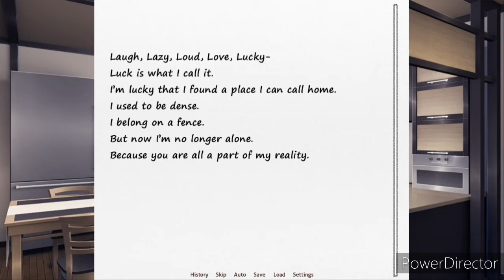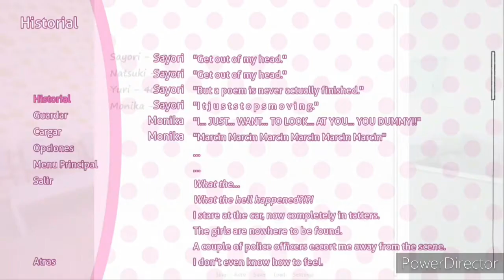Doki Doki: Salvation | Tragiczny wypadek #6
*Mój Drugi Kanał*
*Zadanie Widza*
1.Daj Like 👍
3.Walni w Dzwon 🔔
4.Napisz Komentarz 🗣
   Dziękuję ❤